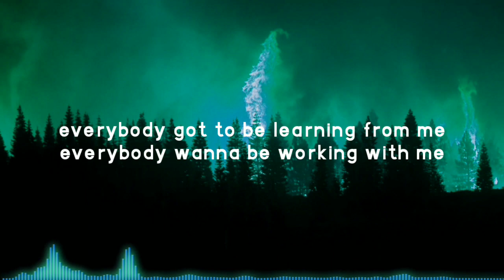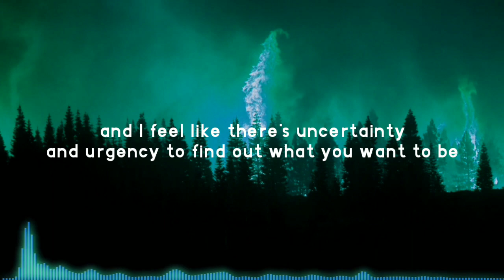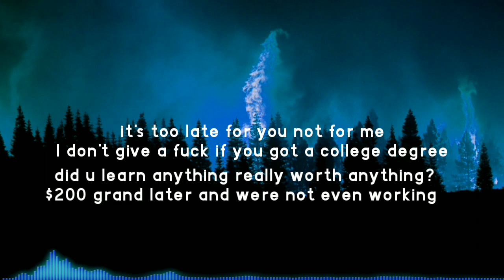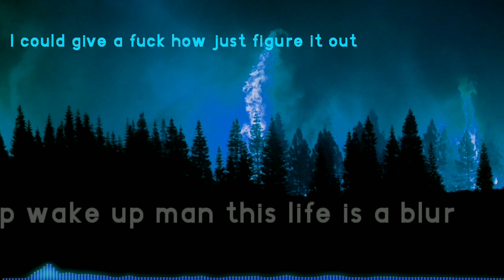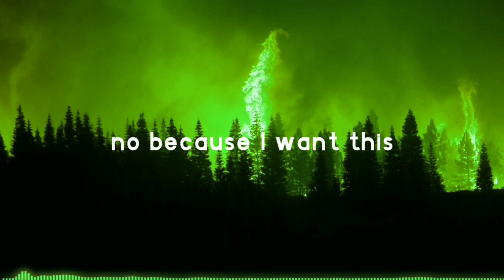NEFFEX - Failure🔥 (Lyrics)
✘ INFORMATION ✘
➥ Song ➼ Failure
➥ Artist ➼ NEFFEX
➥ Album➼ Fight Back : The Collection

Lyrics:

[1st Verse]
I don't get what I want
I get what I need
every single day Im heading off to my dream
and I get everything
that I damn well please
I don't give a damn if you all listenin to me

cuz I run it...
im the only one that really want it
I'm the only one thats really on it
im just being honest

I'm just doing everything I promised
cuz I want it bad enough that Ima make it as an artist
and I know I'm not the smartest and I know I'm not the largest but I promise you that Ima be the one to work the hardest
cuz I promise you I'm just getting started
and I promise you that my skills are getting sharper
so ima get charted
can't be guarded na
I'm the one to get retarded
get the party started yea
so let me get up on it yea

[2nd Verse]
bitch you got me fucked up
I don't know what's up
pour that shit in my cup
we bout to turn up

crank this shit up so loud
sounds like we're sold out
in front of a whole crowd
we lose control now

y'all take this shit to personally
everybody got a different version of me
everybody got to be learning from me
everybody wanna be working with me

and I feel like there's uncertainty
and urgency to find out what you want to be
but honestly we change our minds constantly
so stop and breathe to find out who you want to be

[Background whispers]

[Chorus×2]
failure ain't an option
so I'd be cautious
i hope that your watching
don't try to stop this

work until I'm nauseous
cuz I will not quit
no because I want this
don't try to stop me now

[3rd Verse]
it's too late for you
I don't give a fuck if you got a college degree
did u learn anything really worth anything?
$200 grand later and were not even working
student loans worth more than what were earning
best lesson I learned is to keep on searching
find your true passion and get to working
better take action or you'll end up serving
yea
that's a fact
so you better clean up your act
so you better grow yourself a sack
and tell the world they can suck on that
back your bags
ya take a trip
and don't relax
ya hit the switch
and just attack
ya find your niche
and make some racks

[4th Verse]
everybody wake up
it's time to break up
with the life you made up
it's time to trade up

live the life you want now
a life you don't doubt
I could give a fuck how
just figure it out

man this life is a blur
everyone's got an opinion so which one you prefer?

cuz I'll give you one that's coming from an entrepreneur
don't give up on your dream if it's what you deserve